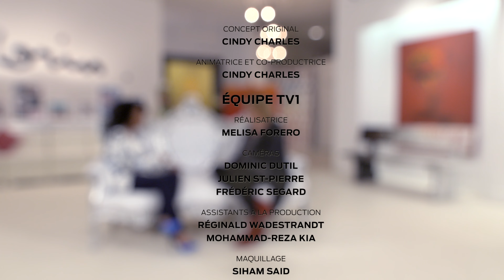Les Divas du Divan -Saison 3 épisode 2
Dans cette série je passe en entrevue des femmes ambitieuses dans l’espoir que leurs histoires en inspireront d'autres à suivre leur passion.